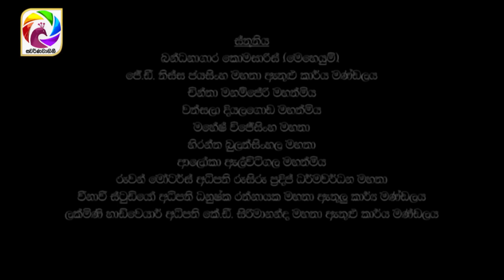Sanda Pini Wessa Episode 123 | සඳ පිනි වැස්ස | සතියේ දිනවල සවස 6.30 ට . . .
Sanda Pini Wessa | සඳ පිනි වැස්ස